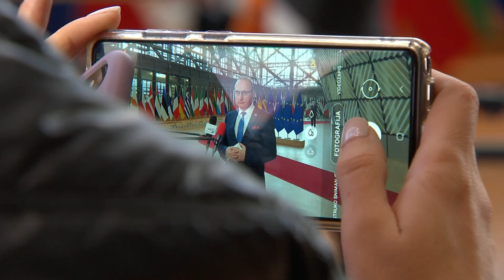Bosnia elections under current system would bring nothing good. Grlić Radman warns EUFA Council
If elections in Bosnia and Herzegovina were held under the current system, they would not bring anything good but only deepen the crisis, Croatian Foreign Minister Gordan Grlic-Radman said in Brussels on Monday.

“If elections are held under these conditions, we warn that they would destabilise the state, that they won’t contribute to anything good, rather the crisis will continue and be even bigger,” he told the press before a meeting of EU foreign ministers at which the BiH situation will be one of the topics.

Grlic-Radman said it was necessary to make the other member states see how important it was for BiH’s stability, prosperity and functioning to change the election law so that it satisfied the three constituent peoples and others.

“We want to make a contribution in that direction,” he added.

Asked if the ministers would discuss the consequences of a possible lack of agreement on the electoral reform and sanctions against the Serb entity of Republika Srpska due to some secessionist moves, Grlic-Radman said, “There’s not much time for that. The focus is on the crisis on Europe’s eastern borders. We are warning that there should be no domino effect, that the crisis on the eastern borders should not affect the crisis in the Western Balkans.”

The main topic of the ministerial is the Ukraine crisis and the threat of a Russian invasion.

The integrity of Bosnia and Herzegovina cannot come into question. We must be very careful that Bosnia and Herzegovina and the Balkans don’t become the playground of actors outside the EU,” Austrian Foreign Minister Alexander Schallenberg said.

He added the announcements of Bosnian Serb leader Milorad Dodik and Republika Srpska about taking over state powers were extremely dangerous.

Asked whether the bigger problem now was the secessionist announcements from Republika Srpska or the electoral reform, Schallenberg said the Serb entity’s moves were more dangerous in the short term.

Withdrawing from the justice system, the army and the security forces is out of the question. We will think about what action to take. We stand ready to stop considerable financial resources and will continue like that if Republika Srpska does not support Bosnia and Herzegovina’s integrity, and then it will feel the consequences, he said.

The EU High Representative for foreign and security policy, Josep Borrell, pointed to the importance of the debate on BiH due to the rising nationalist and separatist rhetoric.

The foreign ministers will have to decide how to stop that dynamic in BiH and avert BiH’s break-up, he said, adding that this is a critical moment.

The EU would like to see the talks on the electoral reform concluded successfully with an agreement so that the elections have integrity and result in a functioning government, said Irish Foreign Minister Simon Coveney.

There will be no conclusions after the debate on BiH nor are any decisions expected.

Some member states advocate sanctions against Dodik and Republika Srpska while some, including, according to diplomatic sources, Croatia, Slovakia, Slovenia, Hungary and Greece, want the former to explain whether the sanctions would have the desired effect.

The United States last month announced new sanctions against Bosnian Serb leader Milorad Dodik, who has for years been advocating that the Serb-run part of Bosnia should leave the rest of the country and unite with neighboring Serbia.

The U.S. accused him of “corrupt activities” that threaten to destabilize the region and undermine the U.S.-brokered Dayton Peace Accord. Dodik says he and Bosnian Serbs are being unfairly targeted and wrongly accused of corruption.

The agreement in 1995 ended the war in Bosnia, which killed more than 100,000 people and left millions homeless. The accord established two separate governing entities in Bosnia — Republika Srpska run by Bosnia’s Serbs, and another other dominated by Bosniaks, an ethnic group that is primarily Muslim, and Croats. The two are linked by shared, state-wide institutions, and all actions at a national level require consensus from all three ethnic groups.

Most EU countries also want to hit Dodik with sanctions, but Hungary, Croatia and Slovenia are notably opposed and likely to scupper any attempt to impose restrictive measures on him.